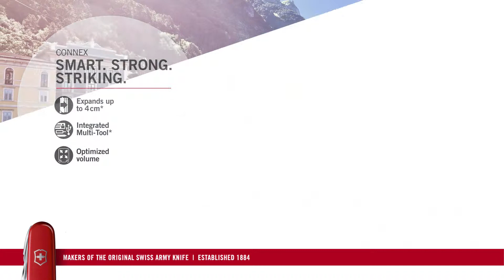Victorinox Connex Luggage Features